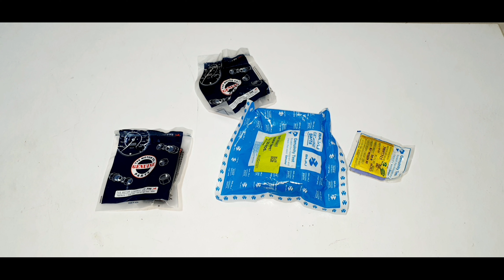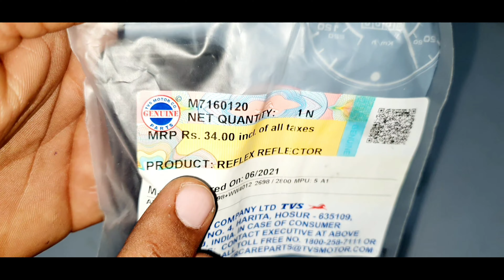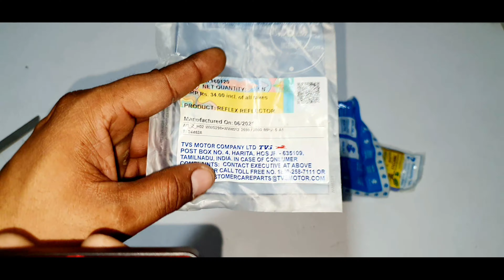कंपनी के ये पुर्जे आते है बेहद सस्ते परन्तु खरीदने पर मिलते क्यों नहीं😱Consumable parts for All bike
Amazon Best Price And Good Quality  Led Lights Link-👇👇👇👇👇👇👇👇👇👇 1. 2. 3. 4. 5. arvunboxing​​​​ arvsagar​​​ arvbrothers ajaysagar 🔥🔥🔥🔥🔥🔥🔥🔥🔥🔥🔥🔥🔥🔥🔥🔥🔥